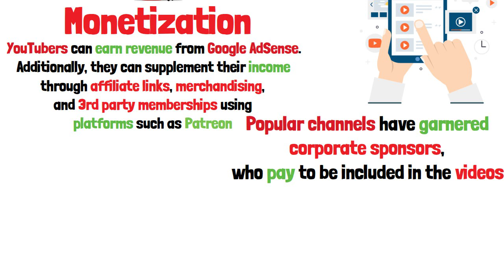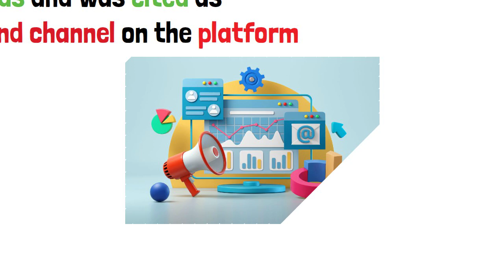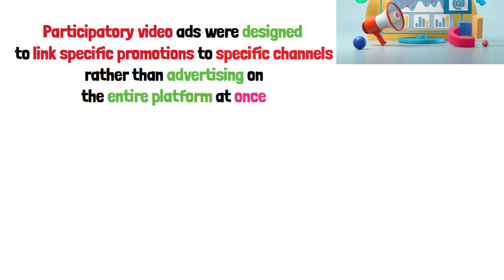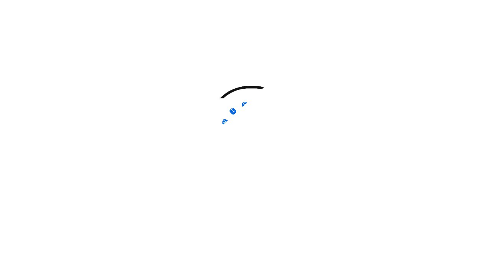Monetizaion | Short Animated Video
During the 2010s, the ability for YouTubers to achieve wealth and fame due to success on the platform increased dramatically. In December 2010, Business Insider estimated that the highest earner on YouTube during the previous year was Dane Boedigheimer, creator of the web series Annoying Orange, with an income of around $257,000.